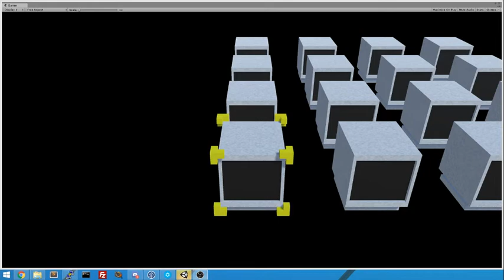GGJ18 Day 1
Day 1 Progress for an as yet untitled game